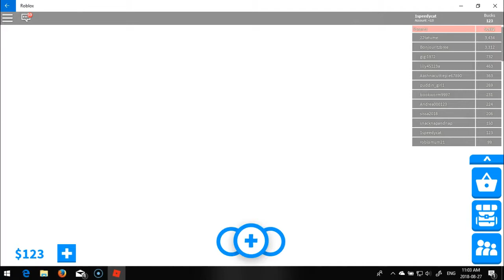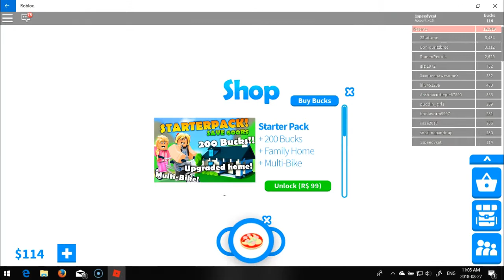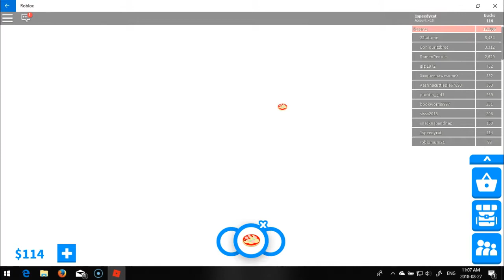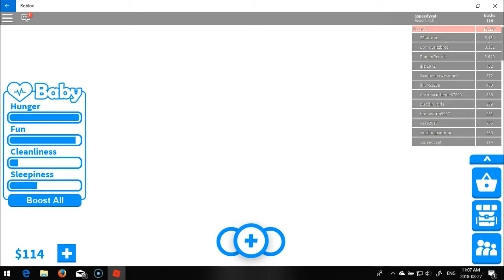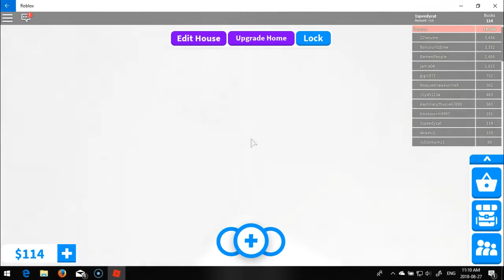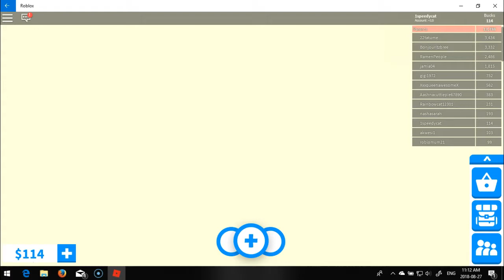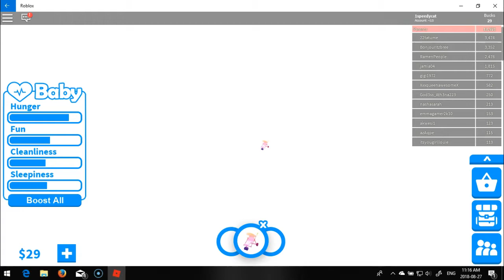I KILLED I CHILD